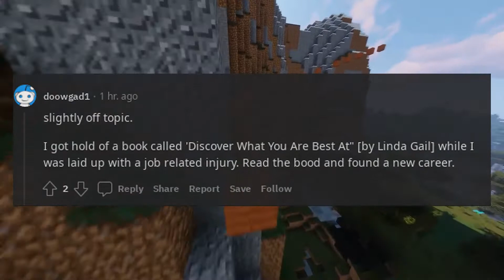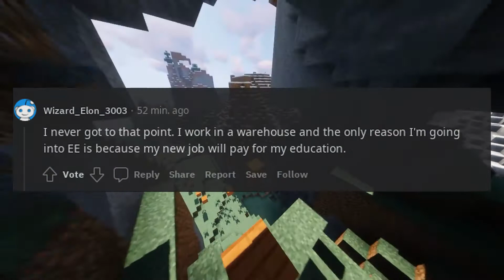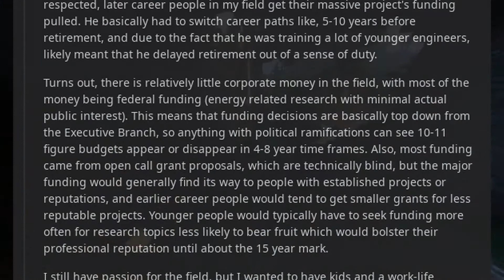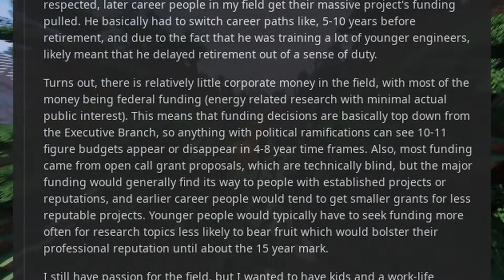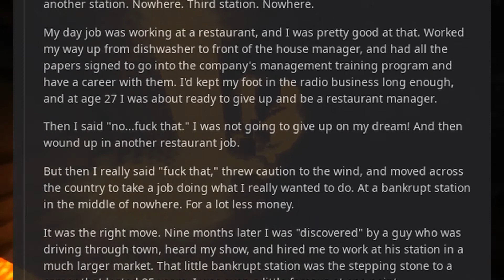How old were you when you realised your chosen career path just wasn’t right for you and you needed